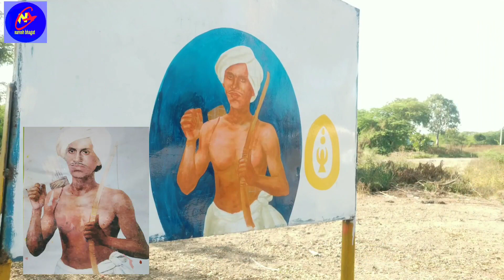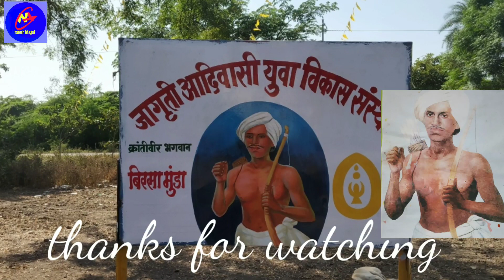portrait banana sikhe# बिरसा मुंडा की पेंटिंग सीखेhow to portrait painting#portrait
hamne is video men birsa munda painting kaise karni hai to hamne batane ki koshish ki hai, portrait painting